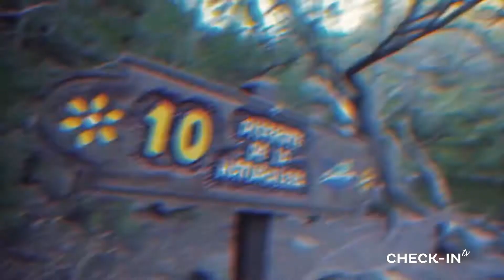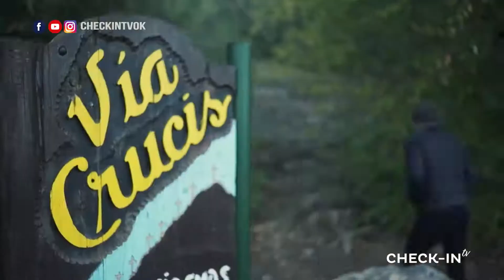SANTA ROSA DE CALAMUCHITA - TODAS las NOVEDADES en FIT 2021 - CHECKIN TV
Santa Rosa de Calamuchita estuvo presente en la FIT 2021.
Durante cuatro días el público y los profesionales de turismo pudieron conocer sobre sus atractivos naturales y circuitos de esta hermosa localidad de las Sierras de Córdoba.

CHECKIN TV - 322- SANTA ROSA DE CALAMUCHITA - TODAS las NOVEDADES en FIT 2021